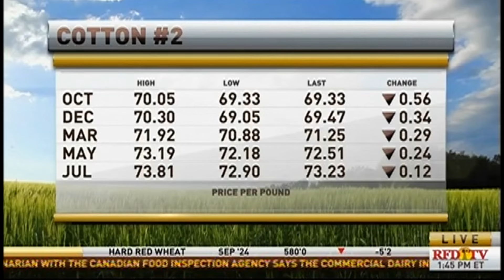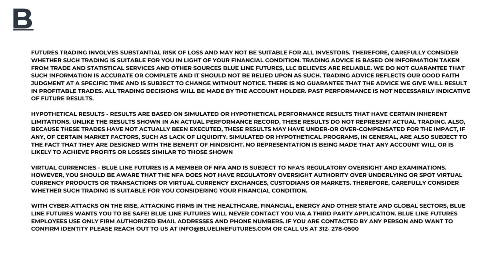Grain Markets Stall in Thursday's Trade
Grain markets had a strong start to the month but stalled out in today's trade.  Will resistance keep a lid on the rally?

Futures trading involves a substantial risk of loss and may not be suitable for all investors. Therefore, carefully consider whether such trading is suitable for you in light of your financial condition. Trading advice is based on information taken from trade and statistical services and other sources Blue Line Futures, LLC believes are reliable. We do not guarantee that such information is accurate or complete and it should not be relied upon as such. Trading advice reflects our good faith judgment at a specific time and is subject to change without notice. There is no guarantee that the advice we give will result in profitable trades. All trading decisions will be made by the account holder. Past performance is not necessarily indicative of future results. Blue Line Futures is a member of NFA and is subject to NFA’s regulatory oversight and examinations. However, you should be aware that the NFA does not have regulatory oversight authority over underlying or spot virtual currency products or transactions or virtual currency exchanges, custodians or markets. No representation is being made that any account will or is likely to achieve profits or losses similar to those shown. In fact, there are frequently sharp differences between hypothetical performance results and the actual results subsequently achieved by any particular trading program. One of the limitations of hypothetical performance results is that they are generally prepared with the benefit of hindsight. In addition, hypothetical trading does not involve financial risk, and no hypothetical trading record can completely account for the impact of financial risk in actual trading. For example, the ability to withstand losses or to adhere to a particular trading program in spite of trading losses are material points which can also adversely affect actual trading results. There are numerous other factors related to the markets in general or to the implementation of any specific trading program which cannot be fully accounted for in the preparation of hypothetical performance results and all of which can adversely affect actual trading results.